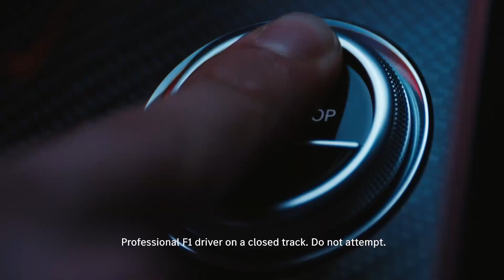Here's to a new era of performance inspired by F1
Here's to a new era of performance inspired by F1. The new AMG C 43 4MATIC is here to take over. A seamless blend of technology, luxury, and refined power.